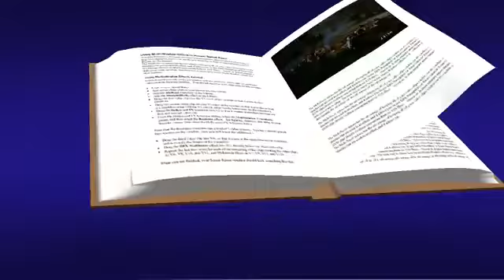Evangelio según san Lucas: 21, 29-33 _ Viernes 25 de Noviembre de 2022.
Podrán dejar de existir el cielo y la tierra, pero mis palabras no dejarán de cumplirse.